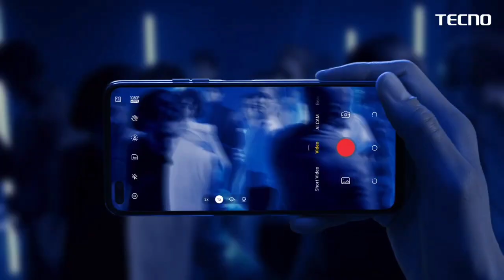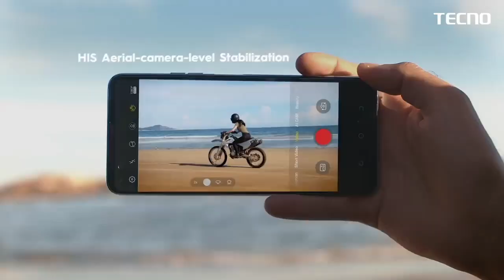TECNO Camon 16 Premier Full Review | price in Bangladesh 2020|পুরাই আগুন🔥Shahin 360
Tecno Camon 16 Premier Review Price*27990tk The Highlights Of The Tecno Camon 16 Premises is 6.9 inch full hd+ display. 64+8+2+2mo rear & 48+8 mp selfie cam.8+128gb ram rom.4500mah battery. Android 10. MTk Helio G90t chips

🎵 Track Info:

Genre and Mood: Hip Hop xu0026 Rap + Calm